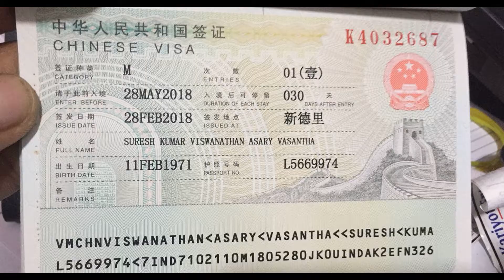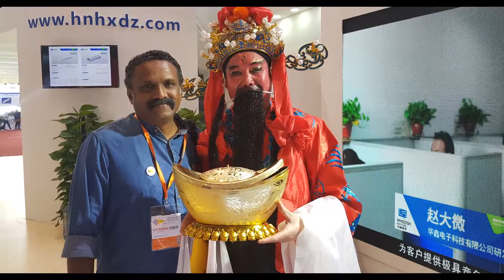Oru Chinese Aparatha